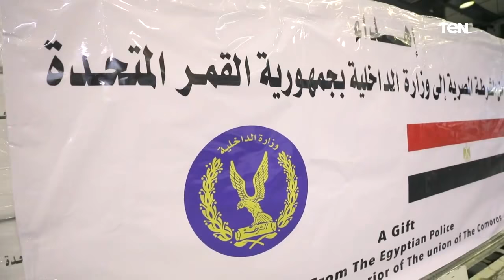وزير الداخلية يستقبل نظيره بجمهورية القمر المتحدة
اخبار_TeN استقبل اللواء محمود توفيق، وزير الداخلية، نظيره محمد داود، وزير داخلية جمهورية القُمر المتحدة، الذي يزور القاهرة حاليا على رأس وفد رفيع المستوى من قيادات الوزارة، وتم خلال اللقاء استعراض عدد من الموضوعات الأمنية ذات الاهتمام المشترك للجانبين.